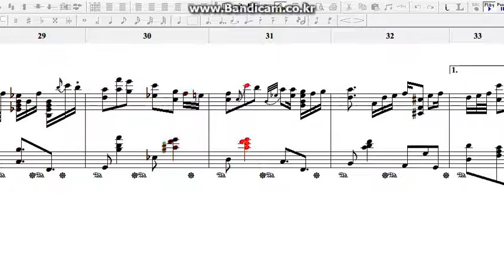[NWC] M2U - Moon Halo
피아노 독주곡으로 바꾸어 보았습니다.

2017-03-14